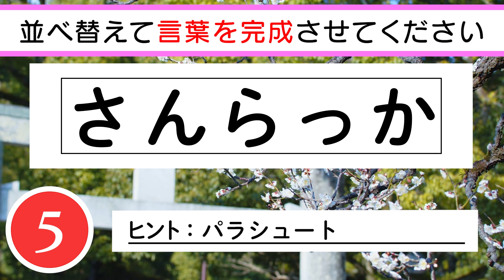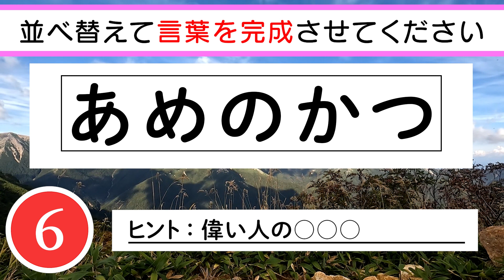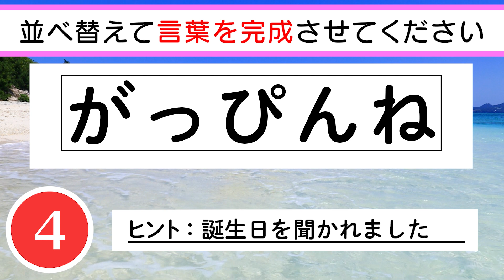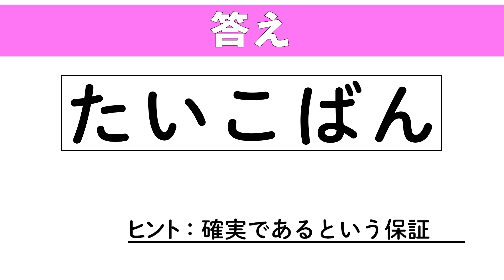【脳トレ】✨📻ひらがな並べ替えクイズvol.34📻✨文字を並べ替えて言葉を作りましょう！認知症予防におすすめ！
0:07 １問目　ゴジラ、キングギドラ、ガメラ
0:52 ２問目　パラシュート
1:36 ３問目　偉い人の○○○
2:20 ４問目　買ったばかりです
3:04 ５問目　誕生日を聞かれました
3:48 ６問目　定住者がいない
4:32 ７問目　彗星
5:16 ８問目　夢を買う
6:01 ９問目　心を込めて人間が行う作業
6:45 10問目　確実であるという保証

　　　DOVA-SYNDROME
　　　効果音ラボ